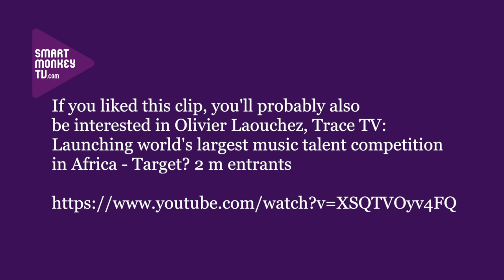Amos Neumann, Armoza Formats on selling The Package TV format into Ghana and Tanzania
Amos Neumann, COO, Armoza Formats talks about: what the difference is between a TV format and a TV show; an example of a successful global TV format; what The Package is about; its sale into Ghana and Tanzania; and where people cross the line in terms of using other people's ideas for local TV formats.